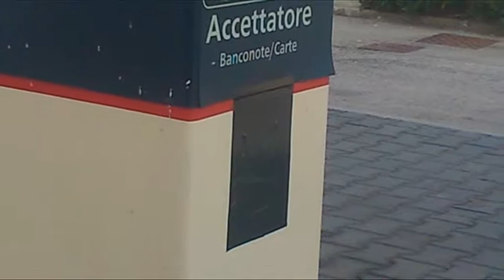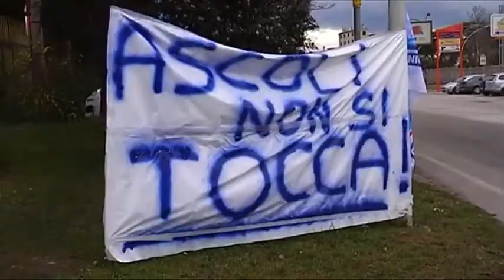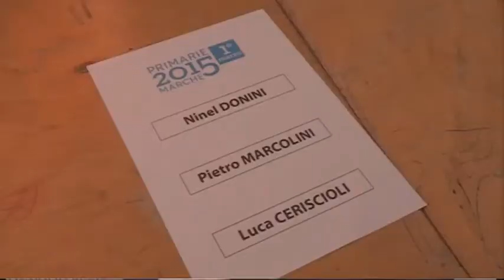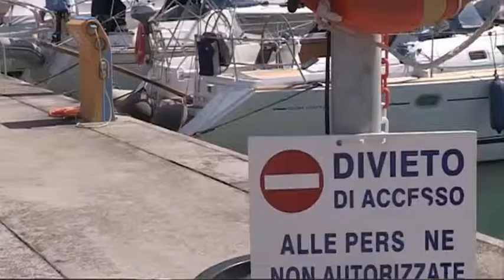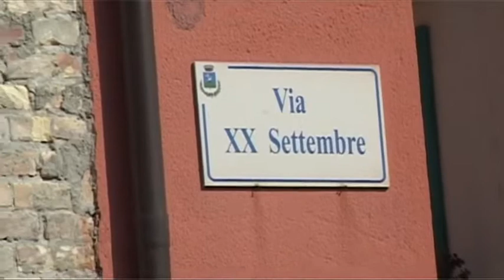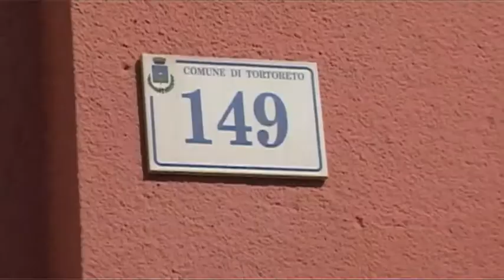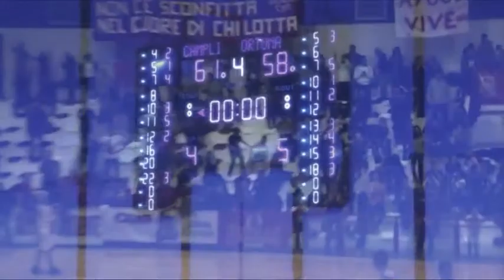J NEWS del 3 Marzo 2015